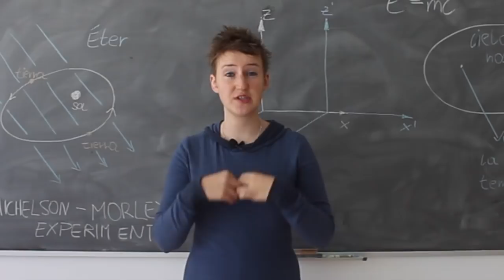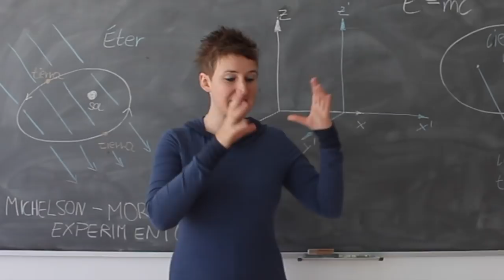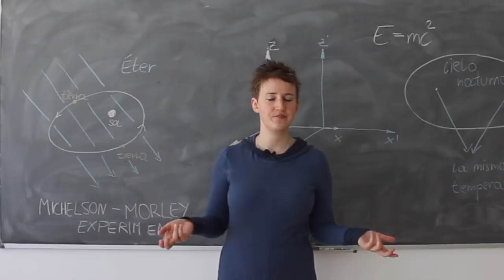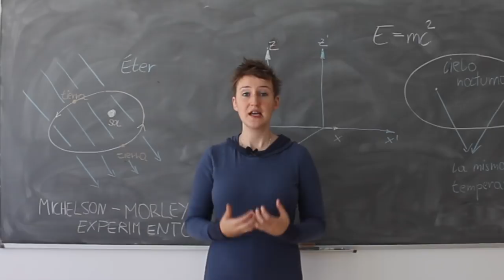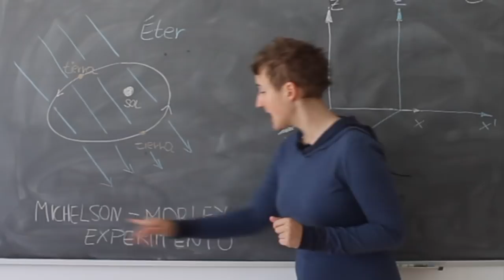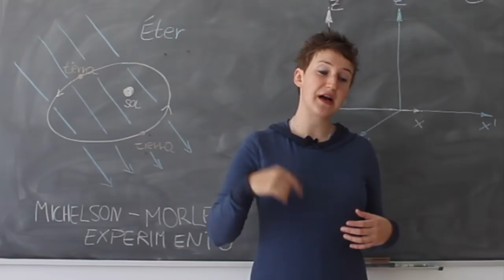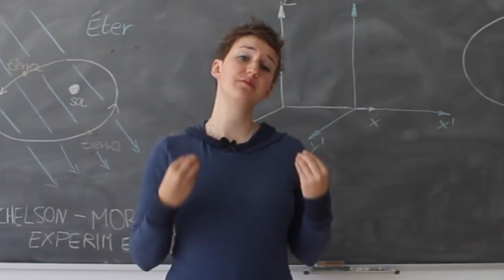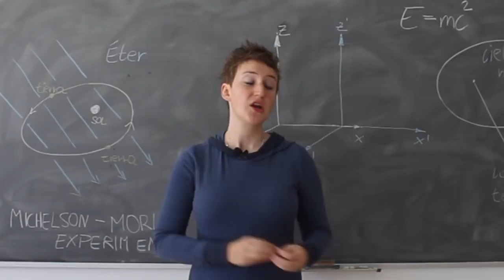¿Existe el éter?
¿Existe un sistema de referencia de espacio y tiempo absolutos? ¿Ni siquiera lo es el fondo de radiación de microondas que puebla el Universo? La investigadora predoctoral austríaca Doris Stoppacher nos lo aclara!

Gracias a
Doris Stoppacher

Créditos

Cohete
Alain Van den Hende, Own work